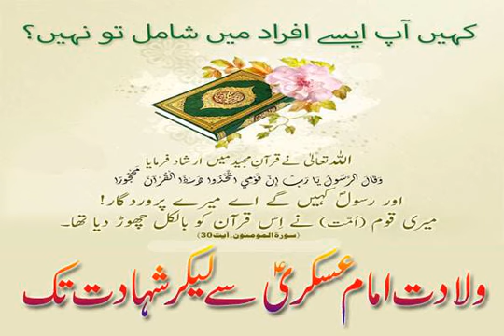Halat-e-zindagi Imam Hasan Askari (as)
Hazrat Imam Hassan Askari as Ka Mojza,The Eleventh Imam Hasan Askari,

Halat-e-zindagi Imam Hasan Askari (as),imam ali as